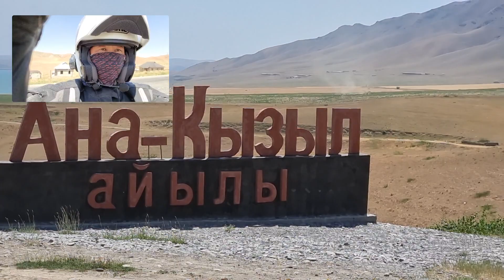Pandemic ride 2021 , From Indonesia to Kyrgiztan(3)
Songkull to Osh City